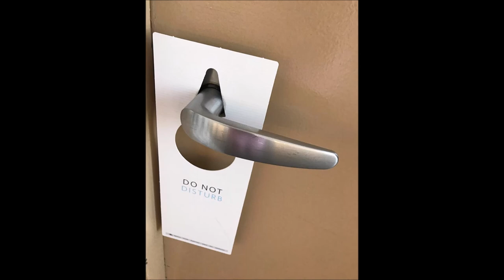I Wanna Fall in Love Again (c) 2017 Warren Stephens (the love story of Phil and Cathy)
A story of love between Phil and Cathy. They dated in high school, but their lives drifted apart. They reunited 42 years later. Now, they are married and so happy!!!